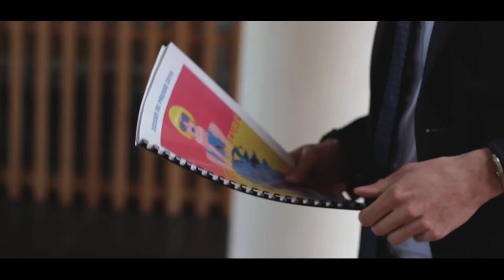Festival - Les Voix du Prieuré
L’association les Voix du Prieuré organise chaque année l’Académie festival Les Voix du Prieuré, manifestation culturelle unique en Rhône-Alpes, qui se déroule dans des lieux patrimoniaux classés monuments historiques.

Les Voix du Prieuré se dérouleront cette année du jeudi 19 mai au dimanche 05 juin 2016.